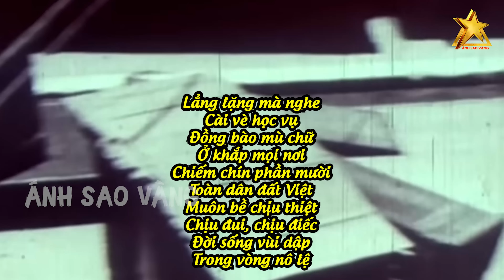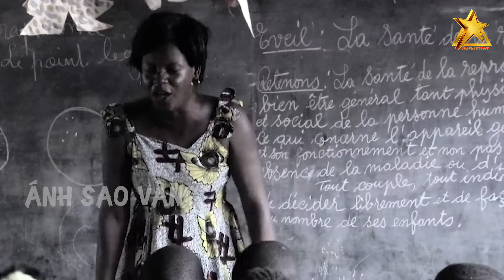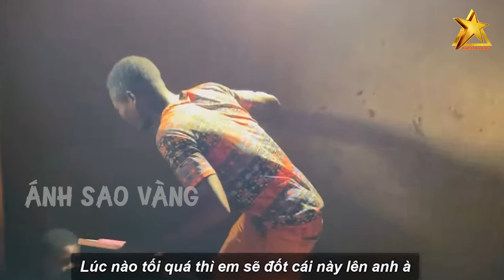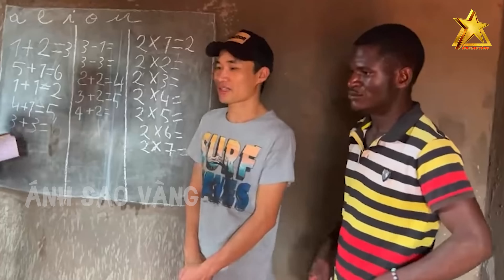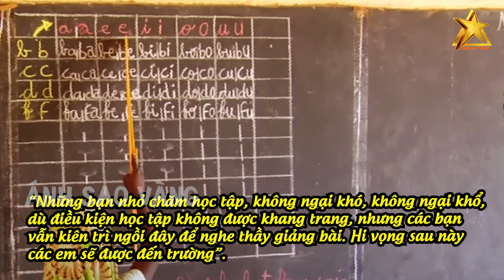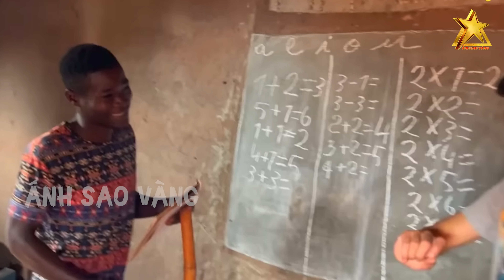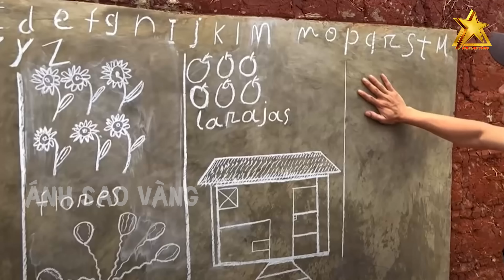Team Châu Phi Hành Trình Diệt Giặc Dốt Tại Bản Làng Angola Châu Phi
Trẻ em tại các vùng bất ổn thường xuyên phải bỏ học, đi di tản trốn chạy bạo lực. Nền giáo dục tại các quốc gia này vốn đã ọp ẹp, chưa có sự biến chuyển tích cực. Hiện nay châu Phi có hơn 61 triệu trẻ em đang trong độ tuổi đến trường nhưng các em lại không được đến lớp học.

👉 Những Người Thực Hiện:
► Biên tập nội dung: Phạm Hoa.
► Dẫn chương trình: Minh Trang & Thanh Nhàn.
► Dựng video: Trang Mít & Xu Xu.